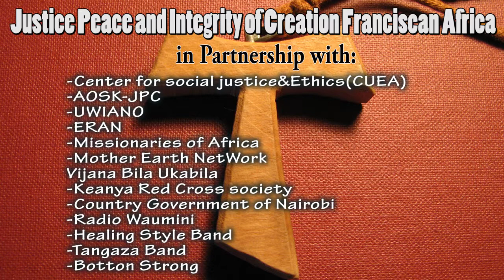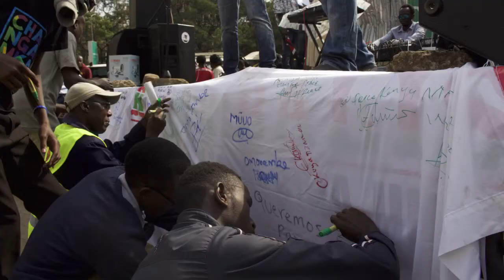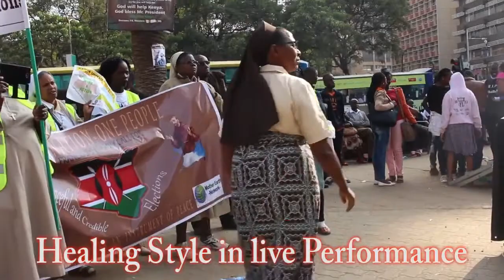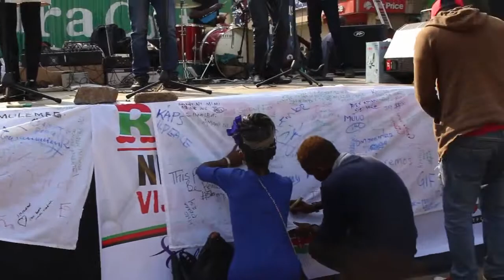peace walk and concert Franciscans Africa 2017